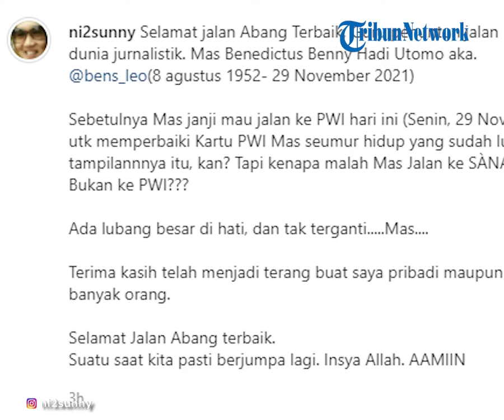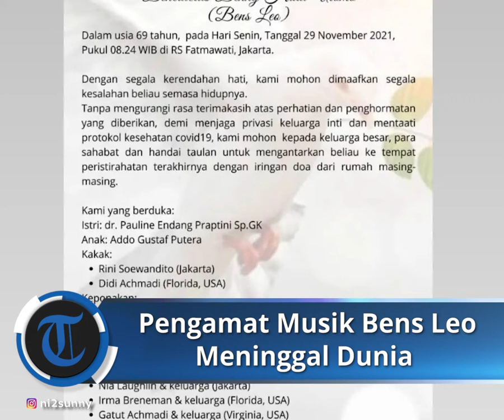Pengamat Musik Bens Leo Meninggal Dunia karena Covid-19, Sempat Sesak & Sulit Tidur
TRIBUN-VIDEO.COM - Kabar duka datang dari dunia musik Tanah Air.

Pengamat musik Bens Leo meninggal dunia pada Senin (29/11/2021) pagi di Rumah Sakit Fatmawati.

Melansir Tribunnews, kabar tersebut beredar di Whatsapp.

"Wartawan senior, pengamat musik kondang, mengabdi 50 tahun di blantika musik. Baru menerbitkan buku BensLeodanAktuil."

"Wafat Senin pagi di RS Fatmawati, pkl 08.24 wib. Selamat jalan, kawan!"

"Dengan segala kerendahan hati, kami mohon dimaafkan segala kesalahan beliau semasa hidupnya," tulis pesan tersebut.

Keluarga juga meminta kepada para sahabat untuk memberikan penghormatan kepada mendiang Bens Leo cukup dengan memberikan doa dari rumah masing-masing.

Dirawat karena Covid-19

Mantan wartawan senior bernama lengkap Benedictus Benny Hadi Utomo ini dikabarkan meninggal dunia karena Covid-19.

Salah seorang sahabat Bens Leo, Nini Sunny melalui Instagram.

"Saya mau update kondisi Mas Bens. Posisi Mas Bens di RS Fatmawati masih belum stabil saturasinya. Masih di angka 95, masih sesak dan sulit tidur."

"Sementara suhunya sudah turun menjadi 37," tulis Nini Sunny, Senin (22/11/2021).

Rupanya, Bens Leo tak sendiri. Sang istri, Pauline dan putra satu-satunya, Addo juga ikut terinveksi.

Pauline dirawat di rumah sakit yang sama dengan suami, sementara Addo baru pagi tadi masuk RS Fatmawati.

Artikel ini telah tayang di TribunBanten.com dengan judul KABAR DUKA! Pengamat Musik Bens Leo Meninggal Dunia karena Covid-19, Sempat Sesak & Sulit Tidur,